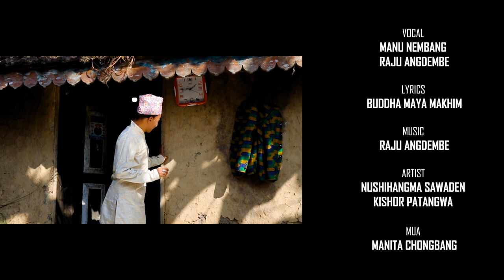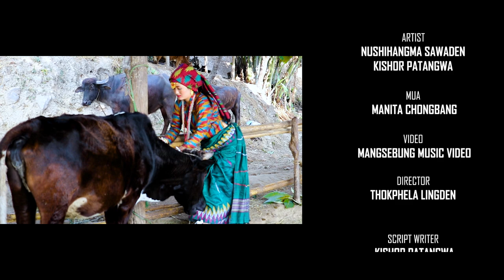Raju Angdembe Feat. Manu Nembang " Tai Sang Tara Palam " [Official Music Video]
VOCAL
MANU NEMBANG

RAJU ANGDEMBE

LYRICS

BUDDHA MAYA MAKHIM

MUSIC

RAJU ANGDEMBE

ARTIST

NUSHIHANGMA SAWADEN

KISHOR PATANGWA

MUA
MANITA CHONGBANG

EDIT
MANOJ RAI

MANGSEBUNG MUSIC VIDEO

DIRECTOR
THOKPHELA LINGDEN

SCRIPT WRITER
KISHOR PATANGWA

AUDIO PRODUCTION

SIMIKLUNG DARPAN PVT.LTD

VIDEDO PRODUCTION & DRESS
THOKPHELA GARMENT PVT. LTD